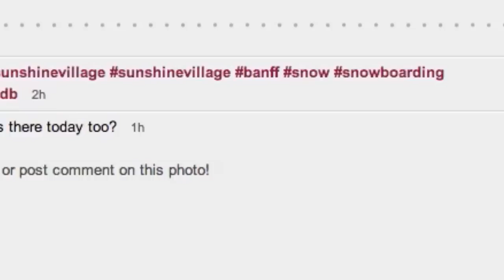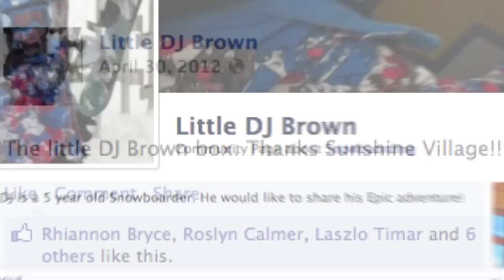Facebook Studio Awards | Sunshine Village | Ski & Snowboard Banff, Canada